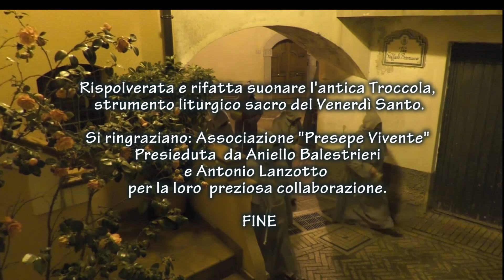GIFFONI VALLE PIANA. LA TROCCOLA DEL VENERDI' SANTO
di Piero Vistocco e Mario Ferrara